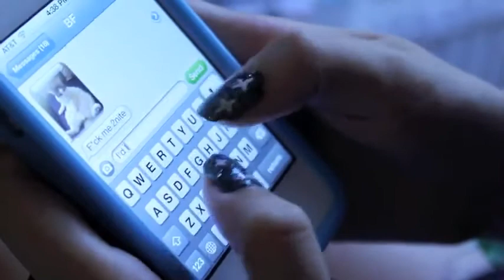10 Banned Things That Teens Like to Do!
Song: Daydream - DYEC
You guys are awesome and thank you for all the support and loves you guys give :3
Have a beautiful day and I'll see you all again soon!
xoxoLedaMonsterBunny